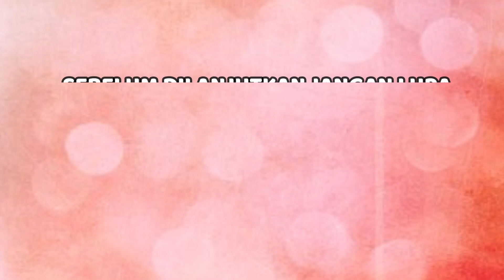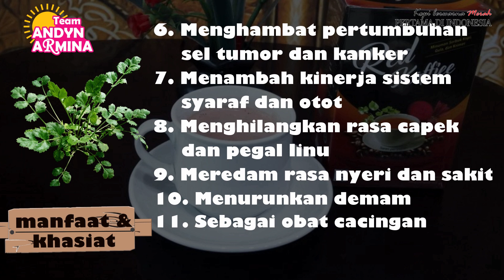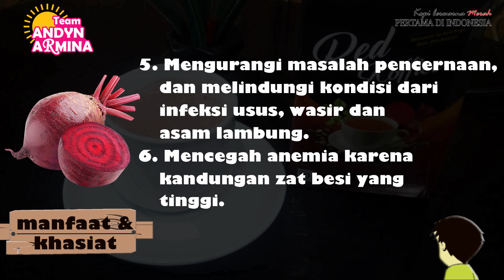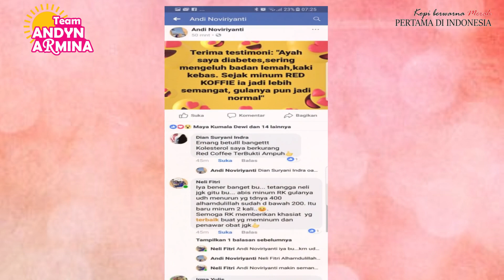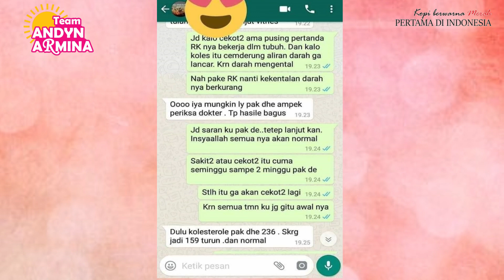Manfaat RED KOFFIEE kopi stamina, promil, pasutri, diabetes 08117595079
Manfaat RED KOFFIEE  (Red Kopi) sebagai kopi stamina sudah banyak dirasakan. Selain itu Red Koffiee bermanfaat untuk mengatasi diabetes, kolesterol, asam urat, stroke ringan, syarat terjepit, wasir, kista dan masalah menstruasi. Saat ini Paling BOOMING digunakan untuk program hamil.

Berikut manfaat Red Koffiee :
√ Memperbaiki Fungsi organ reproduksi PRIA & WANITA
√ Menambah Fungsi & Gairah SEX Pria & Wanita
√ Mengatasi ejakulasi dini
√ Meningkatkan energy, Ketahanan & stamina
√ Menenangkan Sistem Syaraf (Antidepresan)
√ Mengatasi gangguan Pencernaan & Jantung
√ Menyembuhkan disfungsi ereksi / impotensi
√ Meningkatkan jumlah sperma & Kental
√ Memperlancar HAID
√ Meningkatkan stamina & vitalitas
√ Memperlancar peredaran  darah sehingga sirkulasi darah lancar & dapatmembakar lemak
√ Menurunkan Hipertensi & Kolesterol
√ Mencegah Kanker
√ Meningkatkan kadar testosteron.
√ Memperbaiki Pankreas sehingga membantu Penyembuhan Diabetes, Stroke.
√ Mengatasi KEPUTIHAN & menghilangkan Bau Tidak Sedap
√ Menghambat Menopose dini
√ Menguatkan Vagina & Menambah keharmonisan  Suami.

Modal Rp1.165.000 dapatkan 4 box Red Koffiee dan hak keagenan seumur hidup